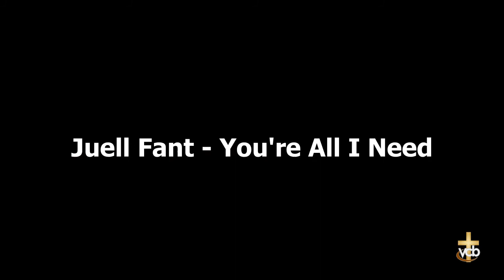Juell Fant - You're All I Need